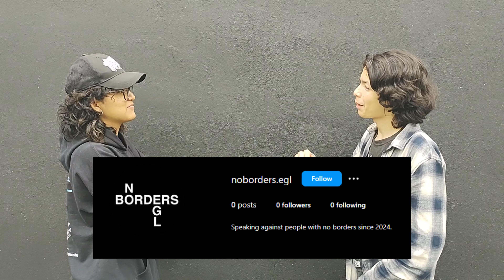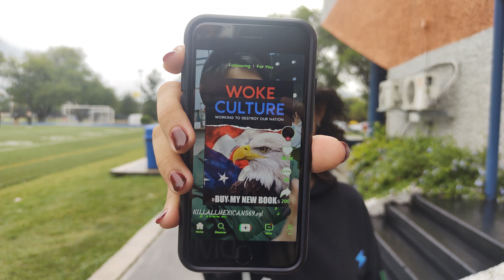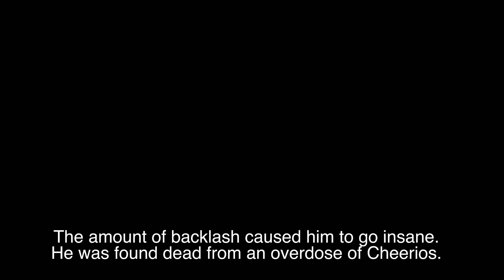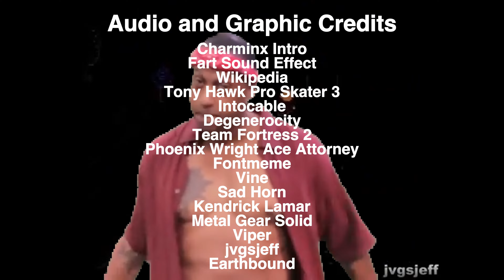H.O.P.Z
Bro got toxic over his hops.

Forgot to put this, but Audio Credit: Eric Andre, also sad song turned out to be End Credits from the Castaway Soundtrack.

Context: Student video, I know, another one?!
We had to make a video about a problem we chose from an earlier activity, my problem was racism in schools, we can either do 5 flyers or 1 video and you can figure out which one I went with.